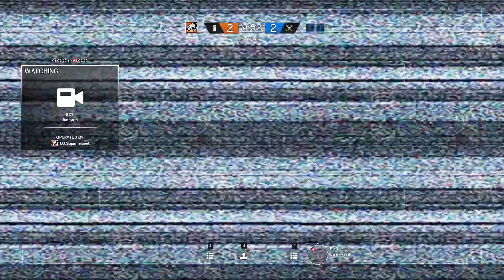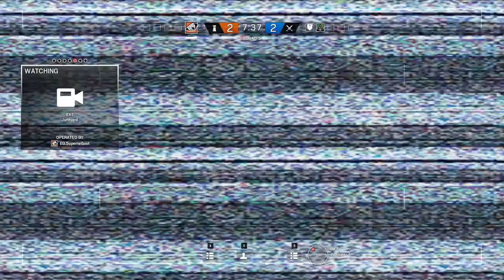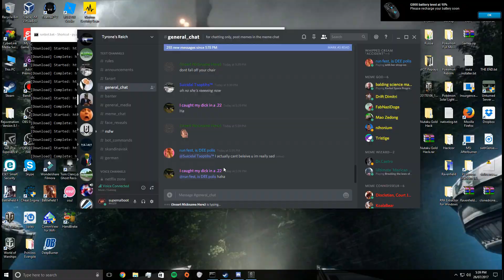So I 1V1 Jackamter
Well, I'm sure by the title you know what happened ;)

Discord below baby!